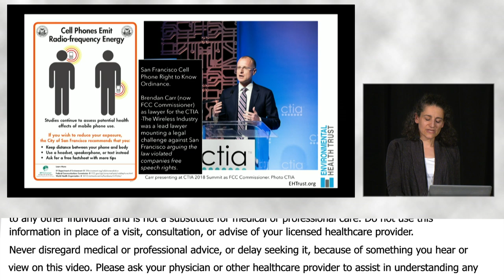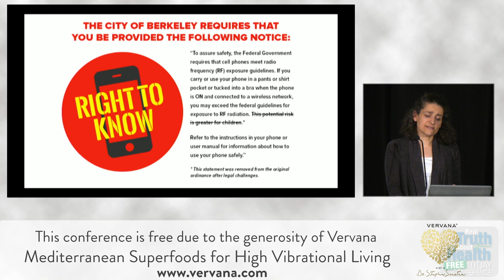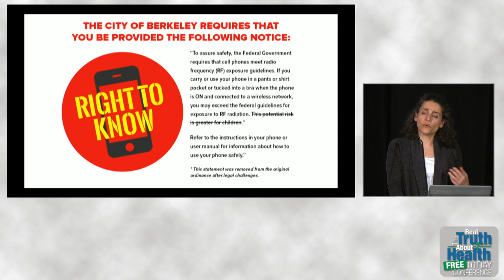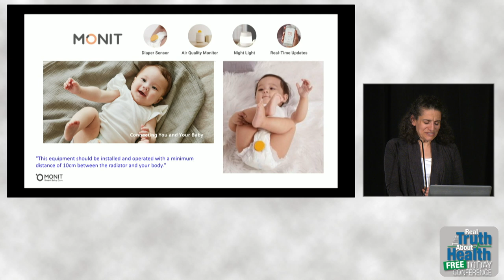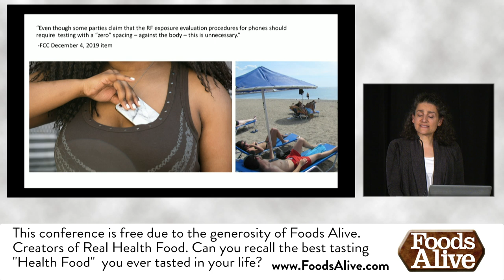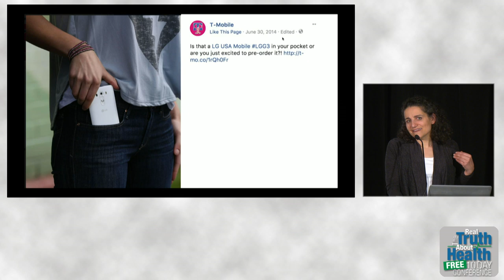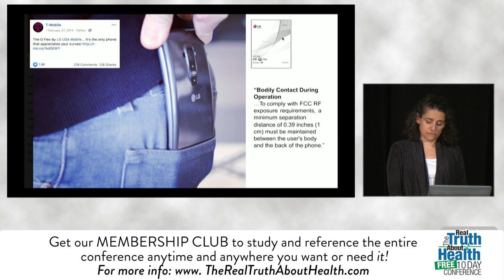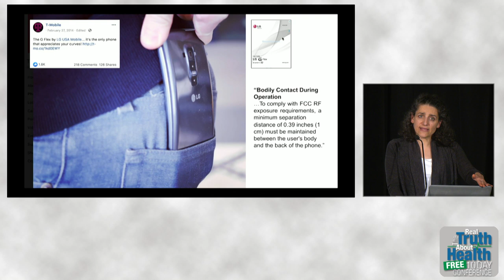Misleading Ads That Harm You And How Campaigns To Protect You Are Eliminated - By Theodora Scarato